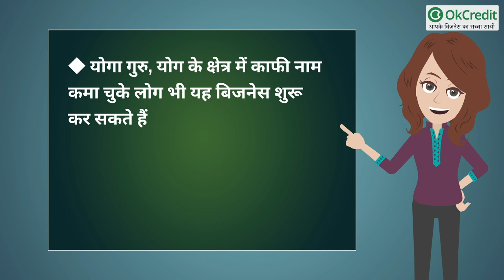Yoga Business: योग प्रशिक्षण केन्द्र खोल कर करें कमाई | OkCredit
Yoga Business: योग प्रशिक्षण केन्द्र खोल कर करें कमाई, हर महीने 1 से 2 लाख रुपए | OkCredit

इस बिजनेस में कोई प्रोडक्ट तो बेचा नहीं जाता है, इसलिये इस बिजनेस को शुरू करने से पहले इसकी मार्केट को खंगालना होगा। यह काम आसान नहीं है। आप उन इलाकों को सर्वे करें जहां पर जिम हाउस और जुम्बा स्टूडियो अधिक मात्रा में हों लेकिन एक भी योगा क्लास नहीं हो। इसका प्रमुख कारण यह है कि उस क्षेत्र में लोग अपनी सेहत और फिटनेस पर पैसे खर्च कर रहे हैं। उनके अलावा कुछ ऐसे लोग भी होंगे जो इन दोनों का विकल्प चाहते होंगे। जैसे युवा तो जिम और जुम्बा स्टूडियो में जाकर फिटनेस के उपाय कर लेते हैं लेकिन युवाओं से अधिक उम्र के लोग भी अपनी फिटनेस ठीक रखना चाहते हैं और उस पर पैसा भी खर्च करना चाहते हैं लेकिन अपने बेटे-बेटी के साथ न तो जिम करना चाहते हैं और न ही जुम्बा ही जाना चाहते हैं। ऐसे लोगों के लिए योगा सेंटर सही विकल्प हो सकता हैं। चूंकि आप केवल सेवाओं को बेच रहे हैं। इसलिये मार्केट खोजना बहुत जरूरी है। यदि इस दिशा में सही काम किया गया तो आपका बिजनेस चल जायेगा वरना उसमें कई तरह की शंकाएं उत्पन्न हो सकतीं हैं।

yoga business idea
Yoga centre
yoga business kaise karen
Yoga centre kaise kholen
yoga kaise sikhen